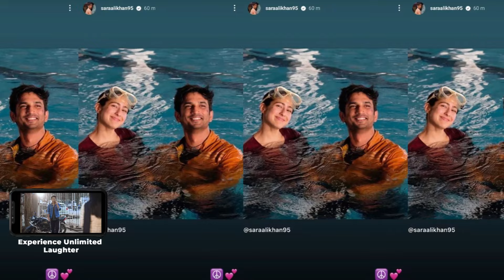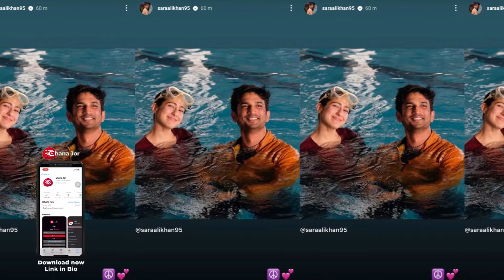Sara Ali Khan Recalls Memory With Sushant On Birth Anniversary | Sara Ali Remembers Sushant Singh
Sara Ali Khan recalls memory with Sushant on his Birth Anniversary. Sara shared a picture of the pool with Sushant on Instagram story. Sara Ali Khan shared screen space with Sushant Singh Rajput in 'Kedarnath' film.